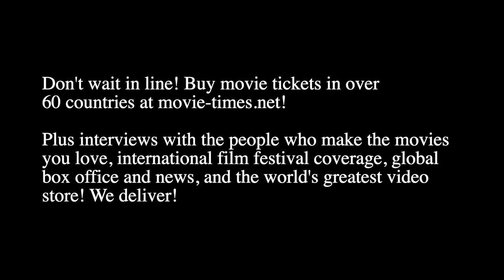Jeremy Irons: HOUSE OF GUCCI